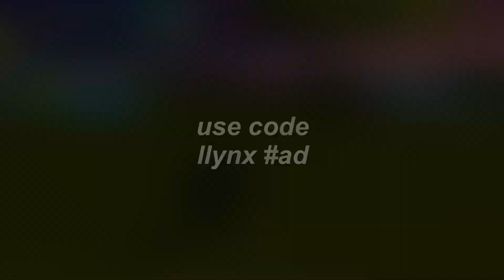The 60 FPS Mobile Player that will actually SCARE you...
BH x Champion Limited Edition Hoodies!

Creator Code : LLynx

Intro by BH Koorde

Device: iPad Mini 5
Claw: 6 Fingers
Region: NA West
Video Editor: LumaFusion
Screen Recorder: iOS Screen Recorder

Song: Sleepy Hallow ft. Sheff G - Molly